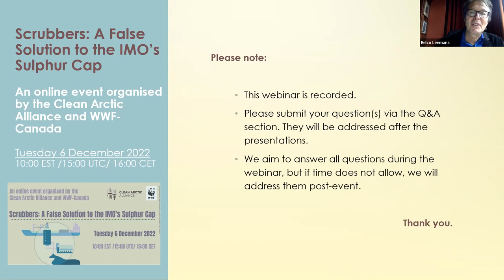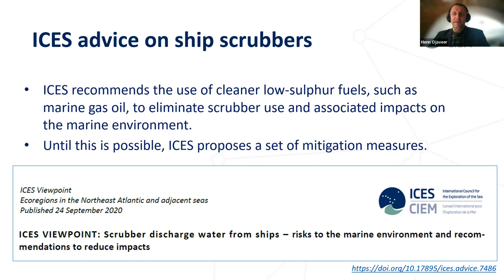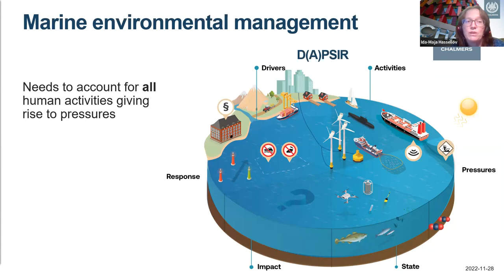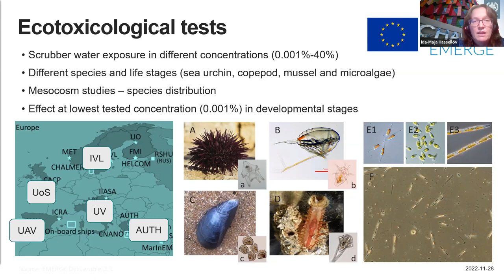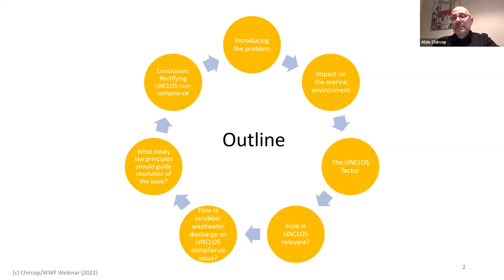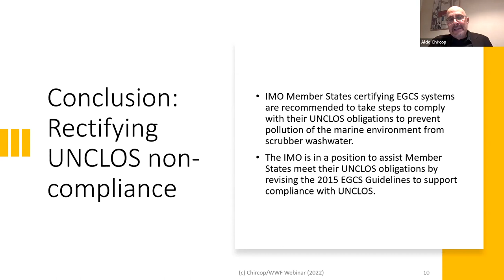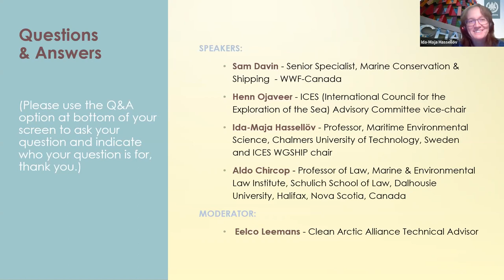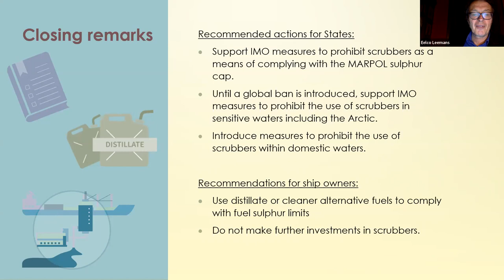Webinar: Scrubbers - A False Solution to the IMO’s Sulphur Cap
An online event organised by the Clean Arctic Alliance and WWF-Canada.

Date: Tuesday 6 December 2022

This webinar focuses on how the use of scrubbers – also known as EGCS (exhaust gas cleaning systems) – have turned global shipping’s air pollution problem into an ocean pollution problem, and why use of scrubbers may conflict with UNCLOS (United Nations Convention on the Law of the Sea).

Hear from Henn Ojaveer discusses advice from ICES’ (International Council for the Exploration of the Sea) – the world’s oldest intergovernmental science organisation – on scrubbers, from Ida-Maja Hassellöv on the science underpinning ICES’ recommendations, and from legal expert Aldo Chirop as he explores inconsistencies between the use of exhaust gas cleaning systems and UNCLOS.

Speakers:

Sam Davin (opening remarks) - Senior Specialist, Marine Conservation & Shipping  - WWF-Canada
Aldo Chircop -Professor of Law, Marine & Environmental Law Institute, Schulich School of Law, Dalhousie University, Halifax, Nova Scotia, Canada
Henn Ojaveer - ICES (International Council for the Exploration of the Sea) Advisory Committee vice-chair
Ida-Maja Hassellöv - Professor, Maritime Environmental Science, Chalmers University of Technology, Sweden and ICES WGSHIP chair

Moderated by Eelco Leemans - Clean Arctic Alliance Technical Advisor